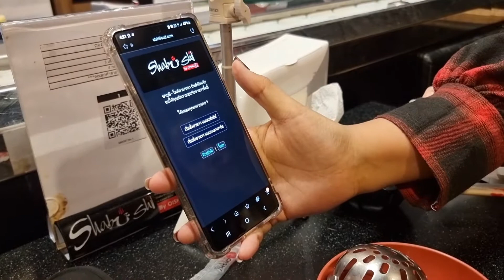Let's eat ชาบูชิ Shabushi | กินแหลก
One of our favorite.